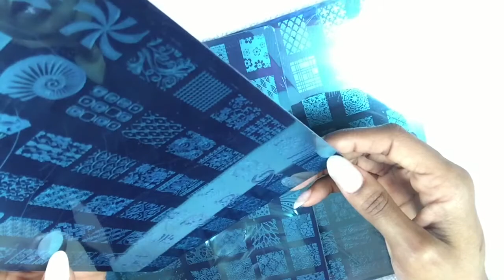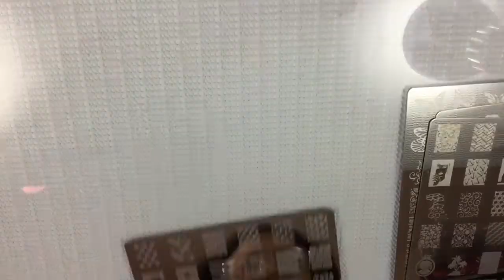Beauty Gal LV 1-4 Plates Review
Hi hope u enjoy the review. These plates have beautiful images and stamps great. Until next time happy stamping.